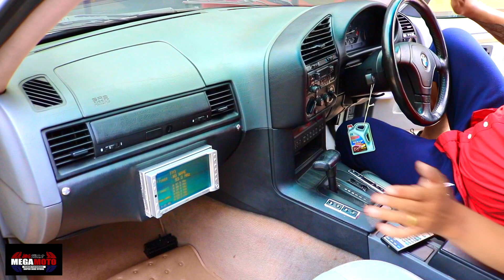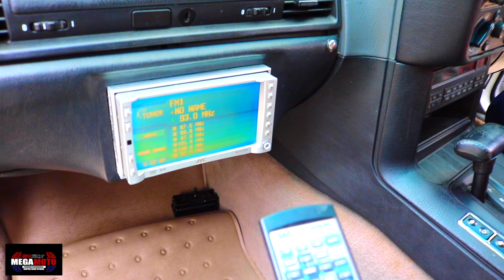Bmw E36 325i หกสูบ นิ่มนวลมากๆ ช้าอดแน่นอน!!!!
!มาใหม่รถสวยๆราคาโครตคุ้ม!

ขาย Bmw e36 325i ปี 96 ตัวหกสูบ มี Aigbag ทะเบียนโอนขนส่งได้เลย เครื่อง m50 เครื่องสดมากๆใช้งานวิ่งทางไกลยาวๆสบาย ช่วงล่างดีเยี่ยม แอร์หนาว สีสวย มีรอยตามการใช้งานบ้าง มาลองขับแล้วจะติดใจ เบาะขาดเฉพาะฝั่งคนขับนิดหน่อย คอนโซลสวยไม่มีแตกร้าว เปิดราคาเร้าๆรู้ๆกันอยู่รถผมไปไวแค่ไหน ช้าอด!

กดรับเพื่อนยินดีตอบทุกคำถาม

- กระจกขึ้นลงได้สี่บานครบๆ
- ความร้อนปกติใช้งานได้ทุกวัน
- ภายในสวยมากคอนโซลไม่มีแตกร้าว
- ระบบไฟปกติ
- แอร์เย็นเพลงเพราะ
- แก๊สหัวฉีดอย่างดี ไม่ชอบถอดออกให้ได้

รับแลกเทินบิ๊กไบค์ทุกรุ่น

เปิดราคา 109000 ต่อหนักผ่านเลยครับไม่รีบ

สถานที่ร้าน Mega Moto ซอยประดิษฐ์มนูธรรม 15 ซอยติดกับเซ็นทัลเลียบทางด่วนเข้ามาในซอยอยู่ซ้ายมือ ตรงฟิตเนส Active สามารถมาทางลาดพร้าว 71 ได้คับ

Line golf400club